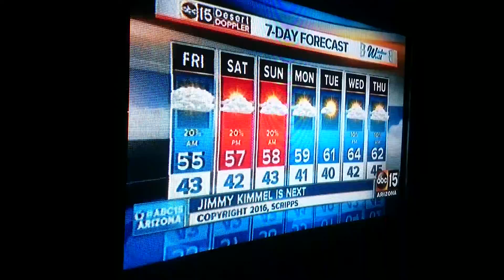(821) Best Cold Medicine Ever?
Health News